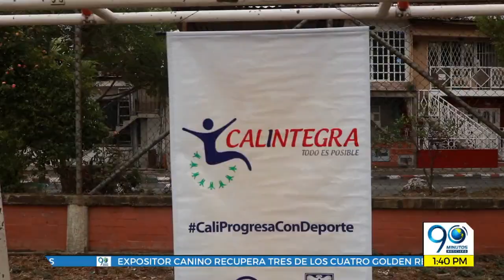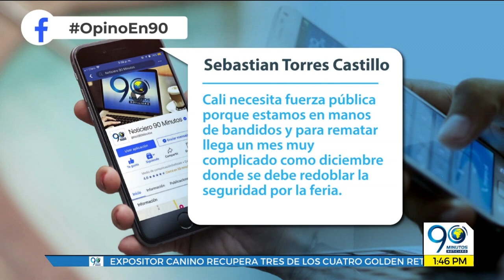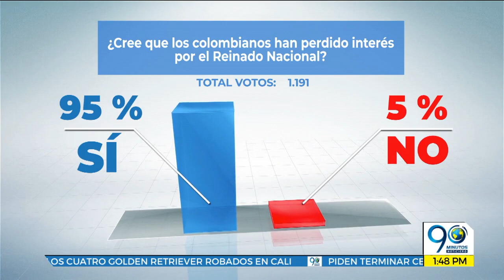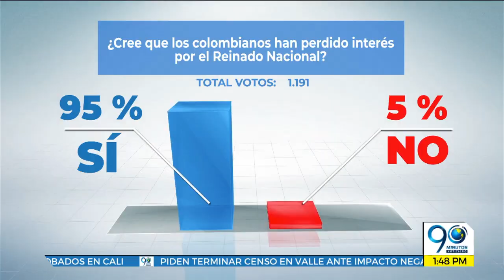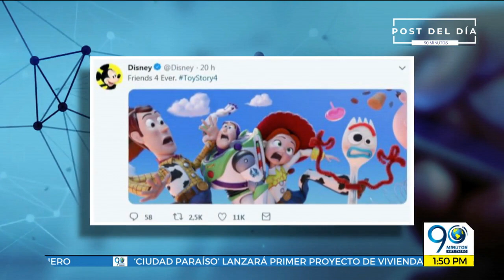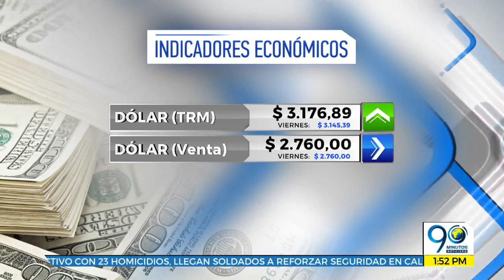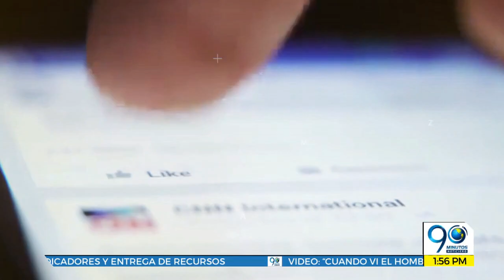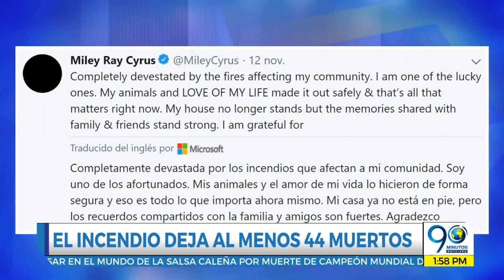Emisión Digital Noticiero 90 Minutos martes 13 de noviembre de 2018